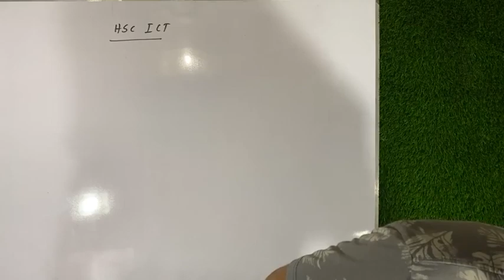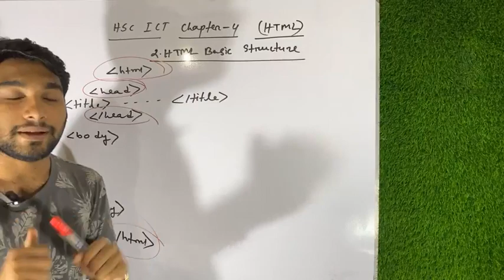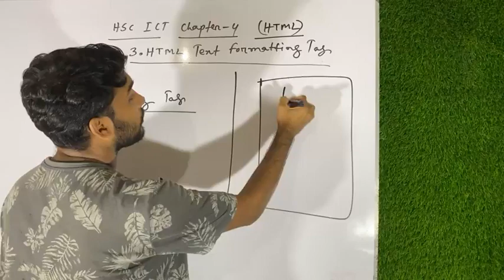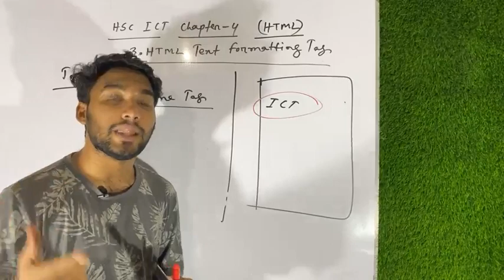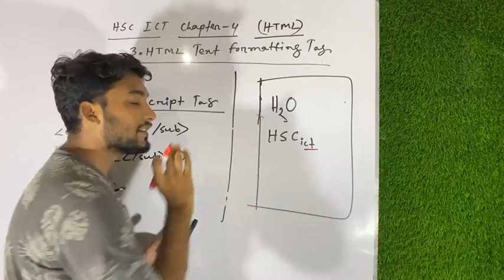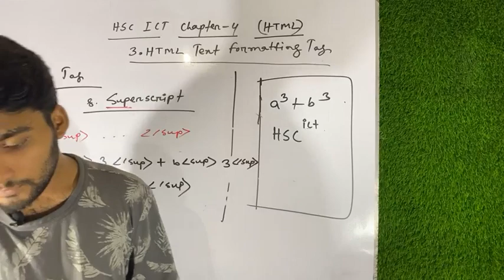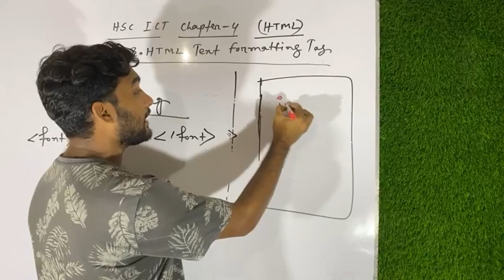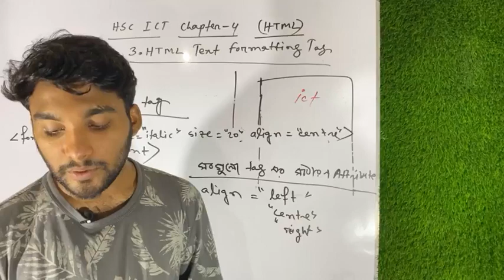HSC ICT | Chapter-4 | Web Design & HTML | HTML Basic Structure & Text Formatting Tags | Lecture-2